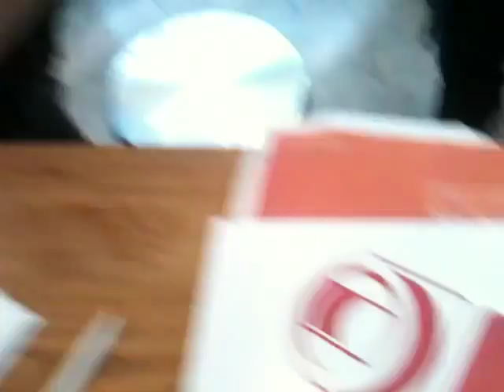Mark Charmer and Luuk Diphoorn with cultural commentary on Royalty at World Water Week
The last event of the day at the Stockholm World Water Cube was the Swedish Crown Princess Victoria congratulating the Junior Water Price contestants on their good work. Mark Charmer and Luuk Diphoorn of the WaterCube comments on the challenges of being a royal. Live reporting by Thomas Bjelkeman-Pettersson (with sound effects). (Aug 23, 2011)